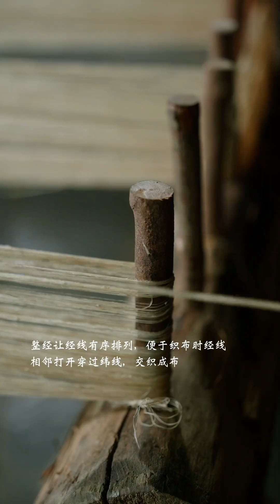nature daily used things made by plants,,, hardwarking man